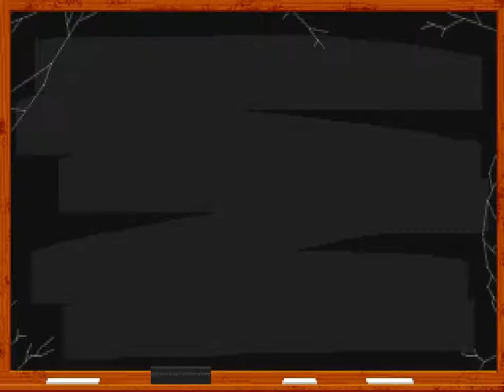Let's Play Wing Commander 05 - Bhurak Starkiller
Bhurak Starkiller